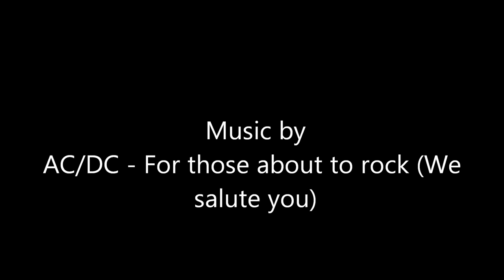Malta 2014 - Stavanger Dykkerklubb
Stavanger Dykkerklubb visit Malta in October 2014. Diving on P29, Tug boat Rozi, Gozo, Comino and Um El Faroud. Film and photo by Vidar Skålevik. Music by AC/DC.